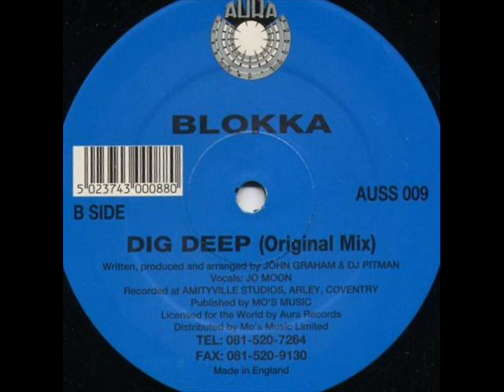Blokka - Dig Deep 1994